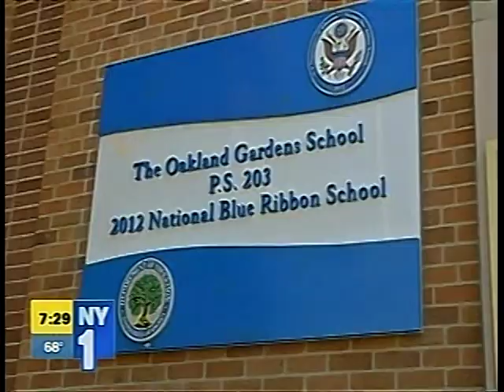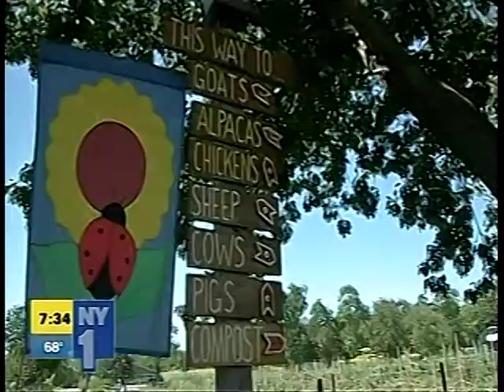Tour Mark Weprin's City Council District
NY1 Political Anchor Errol Louis hits the road as The Road To City Hall visits the 23rd City Council District, represented by Mark Weprin.